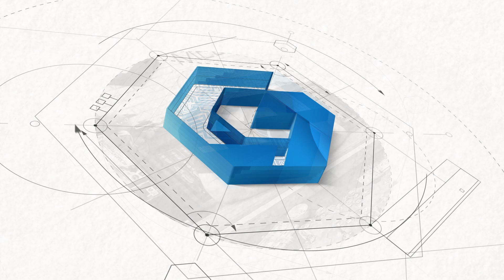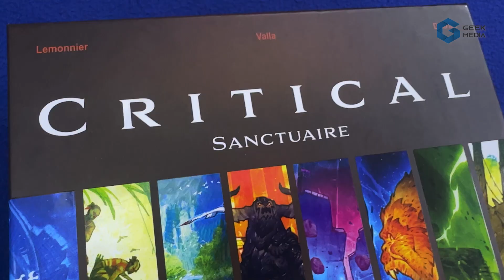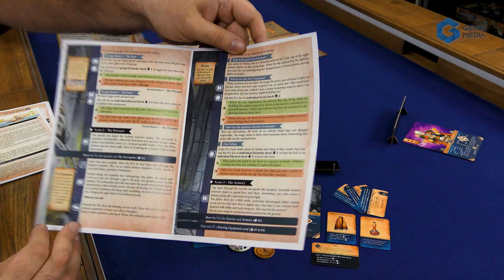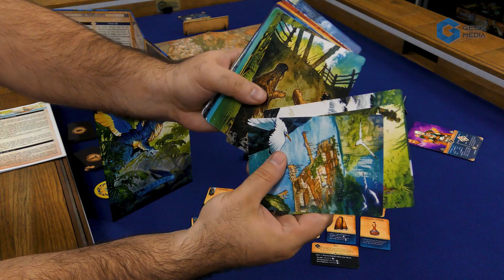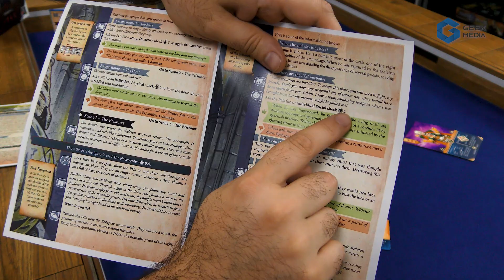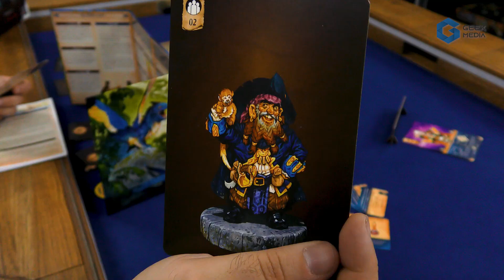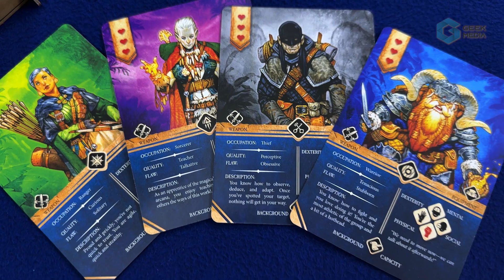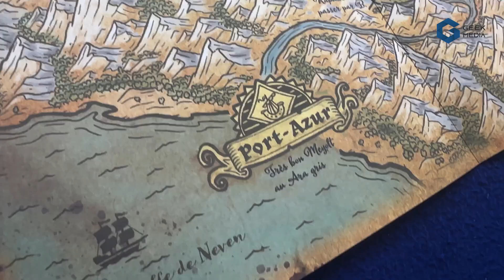КРИЗИС: СВЯТИЛИЩЕ - ОБЗОР настольной ролевой игры Critical: Sanctuary от Geek Media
Настольные ролевые игры обычно очень трудно даются с нуля. Но в последнее время все больше и больше выходит "коробочных" версий НРИ для начинающих. Кризис Святилище или Critical Sanctuary - одна из таких игр. Все просто для мастера - все расписано последовательно: и сюжет, и проверки и правила. И игрокам просто - простые правила, а снаряжение и все необходимое выведено на карты. Подробности в нашем обзоре

00:00 НРИ для настольщиков!
00:14 Настольные игры - Geek Media
00:24 С вами Юра и НРИ игра Кризис: Святилище
01:55 Как играть в Кризис: Святилище и что вас в ней ждет

Что еще?